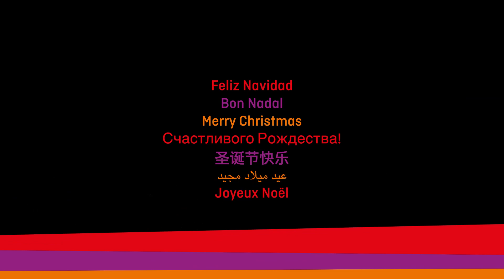Una Navidad especial: celebramos 50 años llenando de luz el hospital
El Hospital Sant Joan de Déu Barcelona celebra el 50 aniversario de su ubicación en el edificio actual en Esplugues de Llobregat. ✨ De los más de 150 años de historia del centro, un tercio han transcurrido aquí. En sus orígenes, el hospital realizaba su actividad en la Avenida Diagonal. 🎄 Para celebrar la Navidad, este año las luces que se quedaron allí hace medio siglo, viajan al edificio actual, donde los pacientes y sus familias vivirán unas fiestas navideñas distintas, pero no por ello menos especiales. 🎅🏻